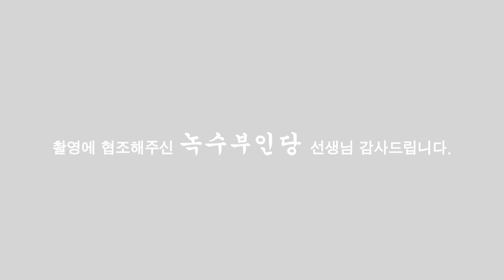용한점집,용한무당, 부천,일산 (녹수부인당,010-2974-8999) ※겨울날씨보다cool※ 가~! 떠나는 사람 안잡는다 난~ [점점tv]